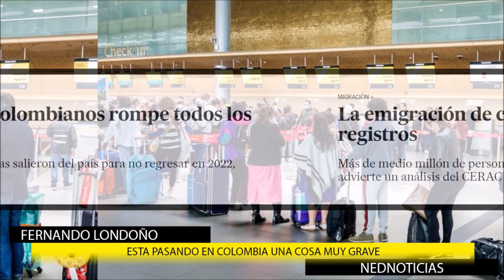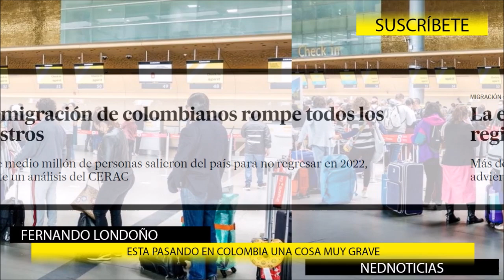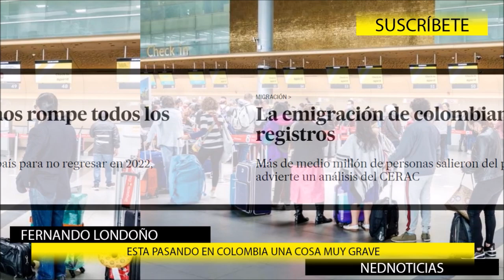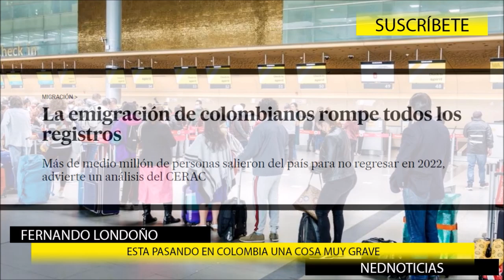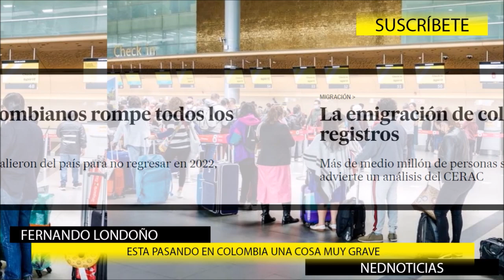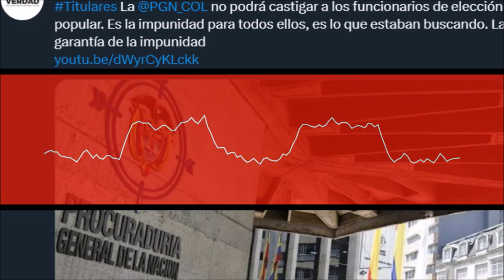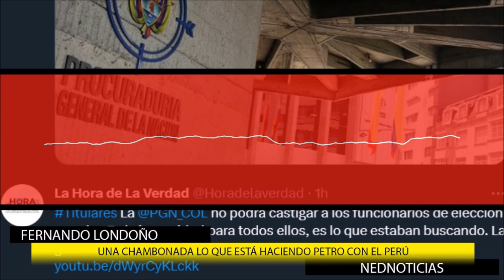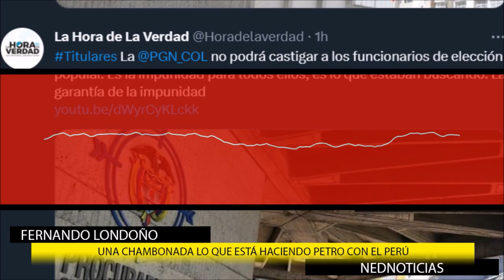🚨 ESTÁN PASANDO EN COLOMBIA COSAS MUY GRAVES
Comentarios Fernando Londoño y DMarCordoba en La Hora de la Verdad Lunes 20 de Febrero de 2023